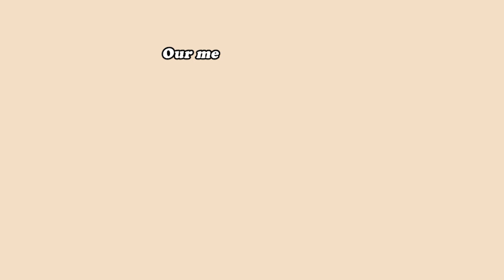미국 일상 일주일 직장인 건강식 점심 도시락 브이로그 • 영양 골고루! 하루에 응원이 될 맛있고 건강한 다이어트 도시락 만들기🍱💕 새댁일상 남편 점심도시락 Lunchbox vlog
Welcome to Merrylife!
하루를 응원하는 마음 가득 담아 매일 아침 남편을 위해 만드는
미국새댁 엔젤린 도시락 기록 브이로그 🎬💕

맛있게 드시고 모두 오늘도 화이팅🙆‍♀️
① 연어구이 샐러드 도시락
② 원볼도시락: 블루크랩 케이크와 썬드라이 토마토 파스타 도시락
③ 각종 반찬과 야채 카레 도시락
④ 매콤한 토마토 치킨 베이크
⑤ 달콤 매콤한 치킨 라이스롤 / 퓨전 월남쌈 도시락

• 이 영상은 도시락 메뉴 기록 브이로그 입니다.
여러가지 정보와 이야기는 다른 vlog에 담고 있습니다 🙂
• 마음뿐만이 아니라 몸도 행복할 수 있는 요리를 만들어 담고 있습니다🤗 (e.g. 노 정제 탄수화물)
• 보통 도시락 요리는 그 날 만들고픈 맛에 따라 만들기 때문에
대부분 요리의 이름은 제가 그냥 음식을 기억하거나 설명하기 위해 적은 것입니다 😉
• MerrylifeinUS의 허가없이 채널의 콘텐츠를 다른 형식으로 복제하거나
업로드하는 것은 금지되어 있습니다 ❌

🌞화질을 1080p로 선택하시면 영상을 더 선명하게 보실 수 있습니다✨